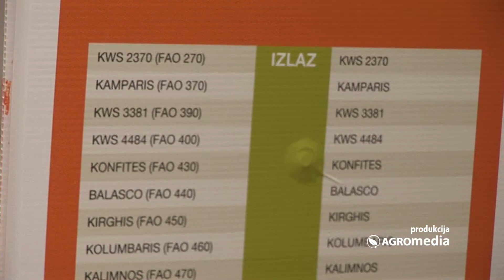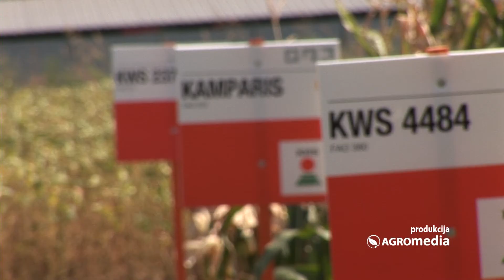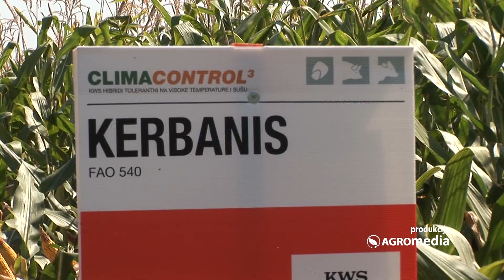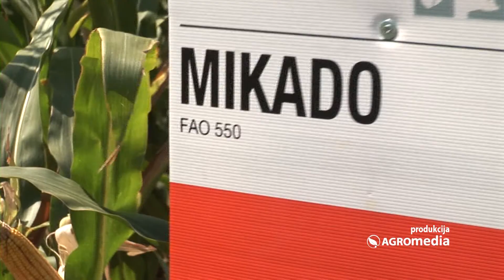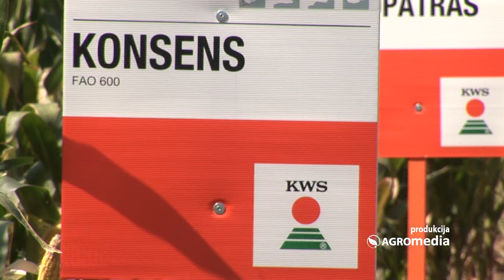Uz ovakve hibride kukuruza možete da osigurate uspešnu proizvodnju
Prošle nedelje kompanija „KWS“ organizovala je Dan polja i to u okviru svog Istraživačkog centra u Staroj Pazovi. Na njemu su mnogobroni poljoprivrednici iz raznih krajeva Srbije i stručnjaci iz oblasti semenarstva sumirali rezultate ovogodišnje proizvodnje i razmenili utiske i iskustva. Naravno, ova manifestacija bila je i idealna prilika da se predstave novi hibridi i sorte koje će biti u ponudi za sledeću ratarsku sezonu.

Sagovornici:
Pavle Sklenar, generalni direktor kompanije „KWS“
Zdravko Hojka, „KWS“